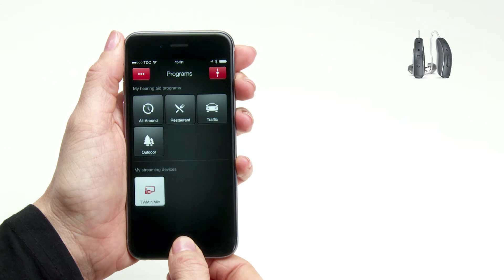How to change programs in the ReSound Smart app